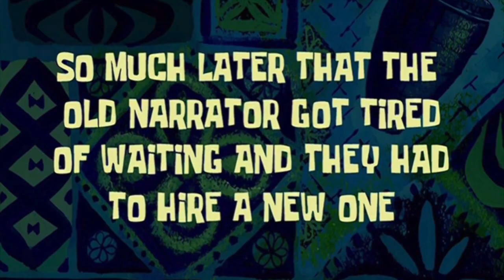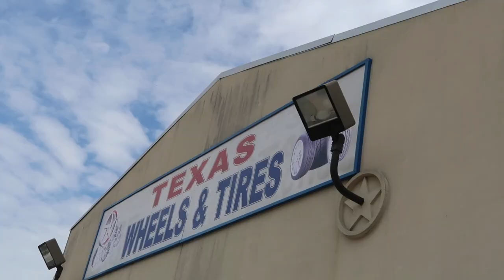MAJOR ISSUE JUST DAYS BEFORE ADMIN TUNE